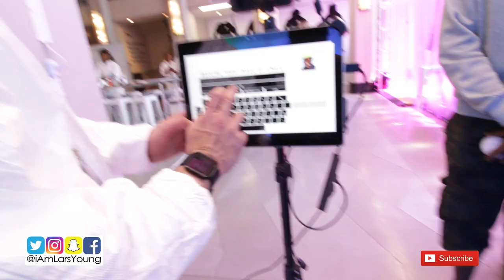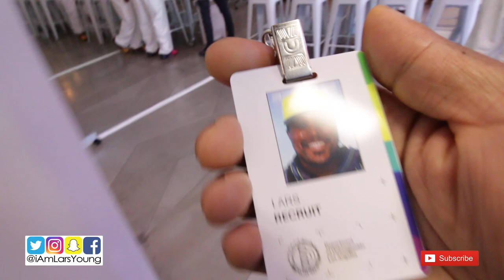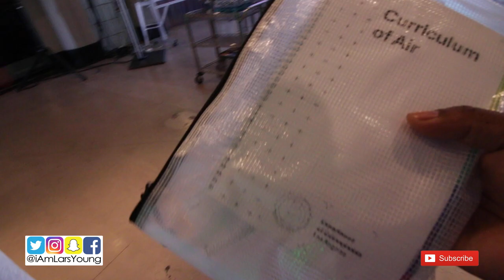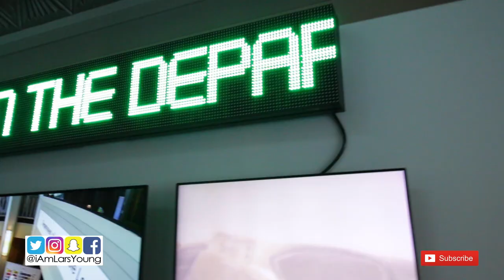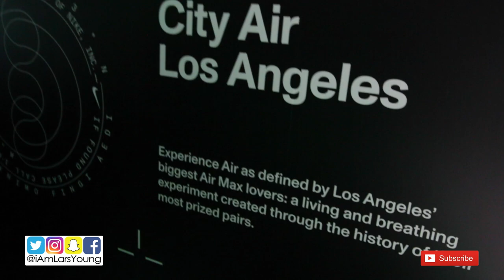Lars Young Vlog!!! Nike Department of Unimaginable...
Canon Digital SLR Camera Body [EOS 80D] and EF-S 18-135mm f/3.5-5.6 Image Stabilization USM Lens with 24.2 Megapixel (APS-C) CMOS Sensor and Dual Pixel CMOS AF (Black)

Apple Watch Series 4 (GPS only) Aluminum Case Compatible with iPhone 5s and Above (Space Gray Aluminum case with Black Sport Band, 44mm)

Mitchell & Ness NHL Vintage Hockey Los Angeles Kings EU212 Fitted Cap

WHOULD YOU LIKE TO SEND ME SOMETHING?
LARS YOUNG
P.O.BOX 3281
UNITED STATES

MY DIMENSIONS:
Height: 6’0
Weight: 240lbs
Waist: 38
Shirt Size: XL
Shoe Size: 11-11.5

BACKGROUND MUSIC IS BY ME(LARS YOUNG) & LAvell On The Track @LArryLAvell
Amazon MP3

Lars Young is a man that loves kicks and creates Youtube videos about them. This channel has my Kick collections from Nike, Jordan, adidas, Reebok, and more. He also does sneaker reviews, sneaker shopping, performance reviews, and sneaker history, and more.

Full disclosure: In some cases, products and links featured in videos are monetized. What does this mean? It means if you make a purchasing decision from the video, I make a % of the sale. I will always disclose sponsored videos in the description and verbally in the video. These links and partnerships help me to create more content for the channel, support me and my family members, and make it possible to justify the time and effort I put into making content.
MY VIDEOS ARE BASED COMPLETELY ON MY OPINION, AND EXPERIENCE. IT IS NOT MY INTENTION TO PERSUADE YOU TO PURCHASE OR NOT TO PURCHASE ANY OF THE ITEMS SHOWN OR FEATURED IN MY VIDEOS.